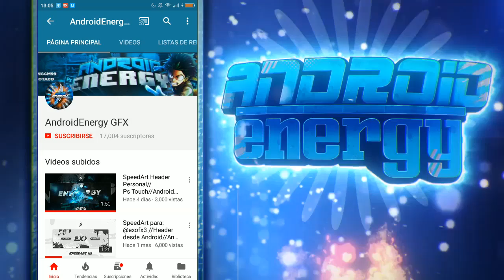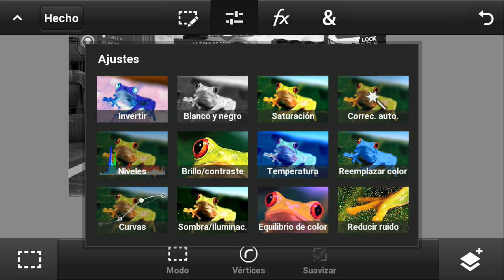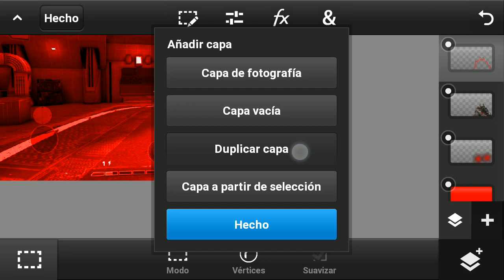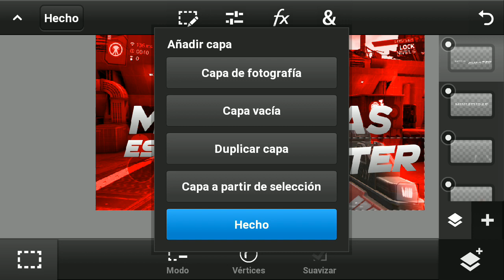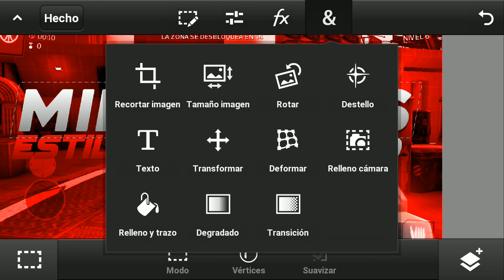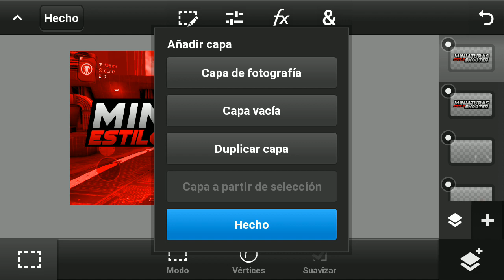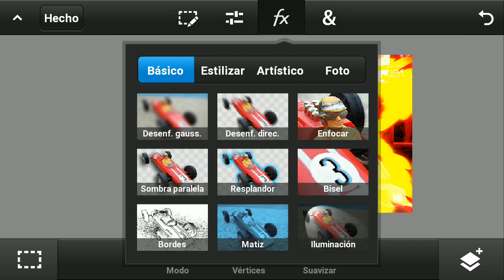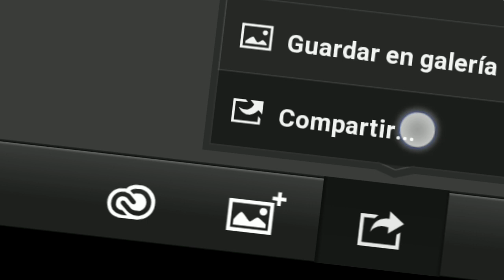Como Hacer Miniaturas Gamer en Android//Ps Touch//AndroidEnergy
▶️Hey Guapo Haste Guapo y Abreme◀️

            ▏ ᴘᴏʀ ᴍᴇɢᴀ ▏

          ▏ ᴘᴏʀ ᴍᴇᴅɪᴀғɪʀᴇ ▏

           ▏ ᴘᴀᴄᴋs ᴇɴ ᴘsᴅ ▏

500✔(No me acuerdo v":)
1,000✔(26/12/16)
5,000✔(23/3/17)
10,000✔(20/6/17)
100,000✖